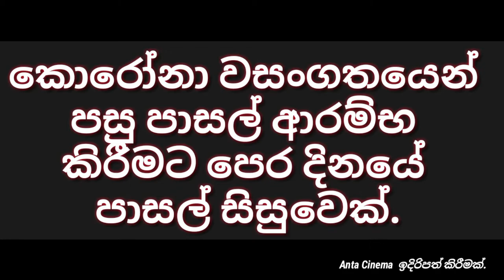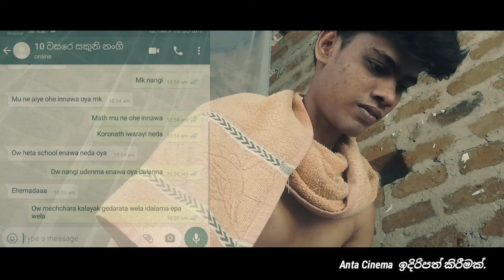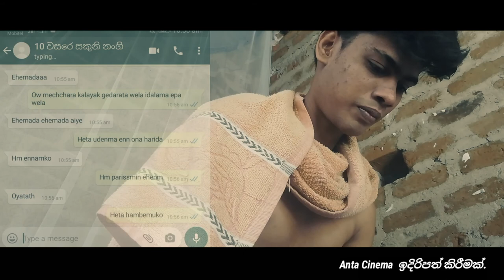Quarantine |Short film | korona | covid 19 | corona virus | sri lanka | Anta cinema short film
If we have any mistake please comment and tell is.we will try to solve this mistake next. Please watch our video and give us confidence to try in best. මීළඟ නිර්මාණ වලදී අප එය නිවැරදි කර ගැනීමට උත්සහක් ගන්නෙම්. අපගේ නිර්මාණ නැරඹුවාට බොහෝම ස්තුතියි..)

Tharuka_D_Madushan
Tharith_N_Madushan
Lahiru_Lakmal
Mahesh_sampath

                              අපේ අනිත් වීඩියෝ

sinhala srilanka#2021#2021new#video#videos#joke#jokes#comedy#sinhala joke#sinhalajokes#sinhalacomedy#sinhalajokevideo#sinhalajokevideos#sinhalacomedyvideo#sinahalacomedyvideos#newjoke#newjokes#athal#athalvideo#athalvideos#newjokevideos#funny#sinhalafunny#sinhalafunnyvideos#trending#comedyathal#sinhalaathal#athaljoke#teledramasinhala#memeathalsinhala#memesinhala#athaljokevideo#memesrilanka#sinhalafunvideo#sinhalafunvideoyoutube#youtubevideo#ratta#viniproductions#sikamai#lakaisikai#janaipriyai#lochi#tvderana#kuppacinema#polkaru#wasthiproductions#jokesinhala#sinhalajokefilmfull#jokevideosinhala#sinhalajokefilm#jokesongsinhala#jokefilmsinhala#sinhalajokesong#sinhalajokewasthi#sinhalajokefullmovies#sinhalafbjokepost#jokecartoonsinhala#jokefullmoviesinhala#sinhalajokefullmovie2021new#taxisinhalajoke#jokesinhalajoke#jokesongsinhala#sinhalajokenew#jokedramasinhala#sinhalajokedrama#sinhalaathaljoke#sinhalaathalsong#athalsongsinhala#athalvideosinhala